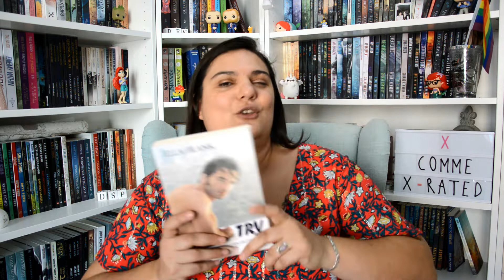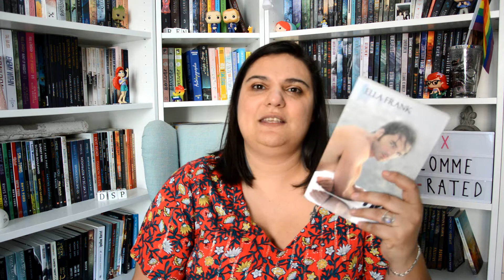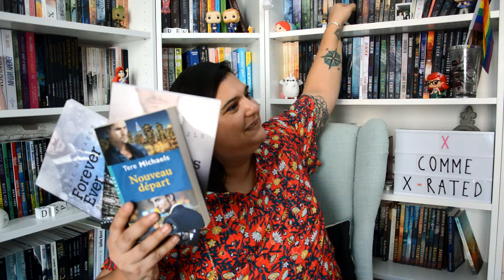X comme X-rated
L' Abécédaire de la Sirène

Catégorie
People et blogs
Licence
Licence YouTube standard
Catégorie